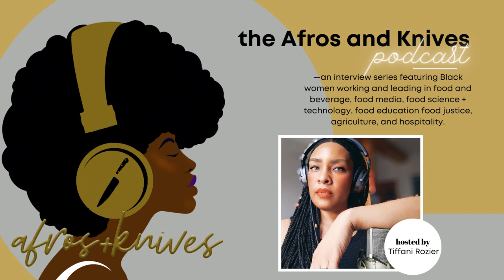a conversation with Catina Smith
What does it mean to be a visionary or thought leader? What is a legacy and how do you build one? This week’s conversation is with culinary leader, influencer, and founder of Just Call Me Chef, Chef Cat we explore her cooking history, talk about the community and movement she has created, and examine what the future could look like for young, talent, Black chefs.